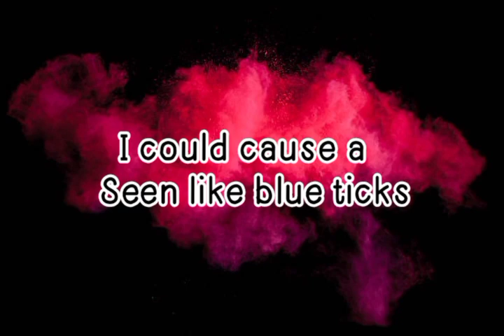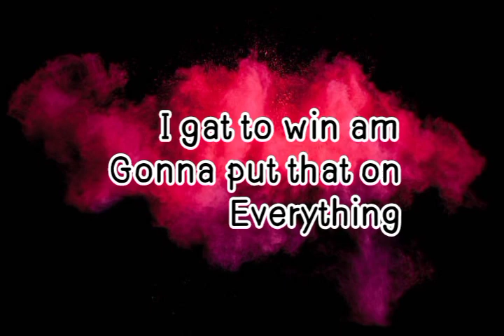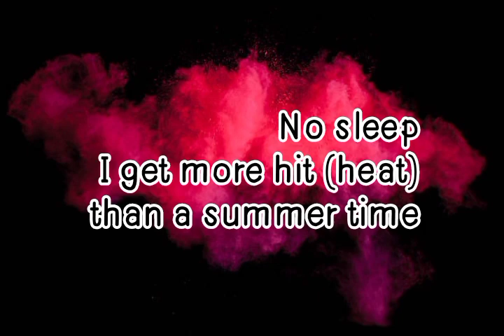Bombshell Grenade – Assassins (Lyric video)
This song is coming from Bombshell Grenade’s forthcoming debut album titled “Mfumu Kadzi” which will be dropping in September/October 2021 (Date to be announced soon) and was produced by Eazy The Producer.

 Nexus Music highly rated female rapper, Bombshell Grenade unveils the music video for her latest single “Assassins”.